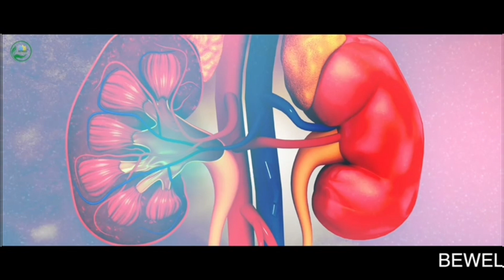Sasural Walon Ne Damad aur unke Ghar Walon per Kiya J@@nleva h@mla Falaknuma ps limits